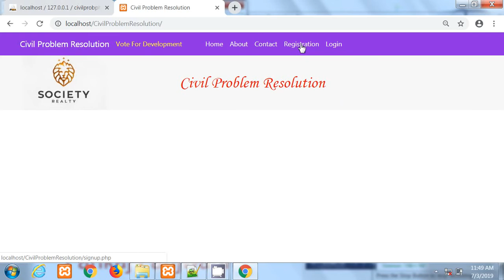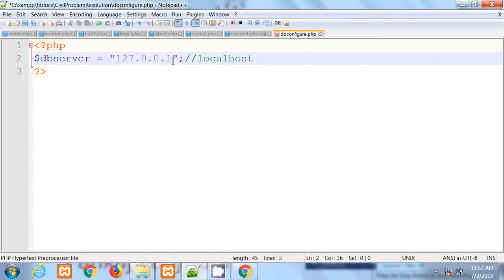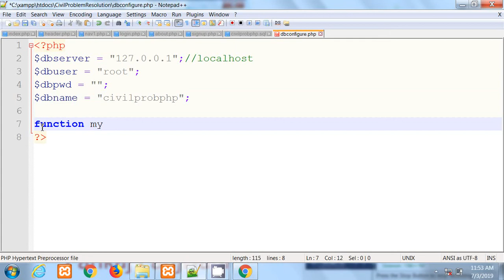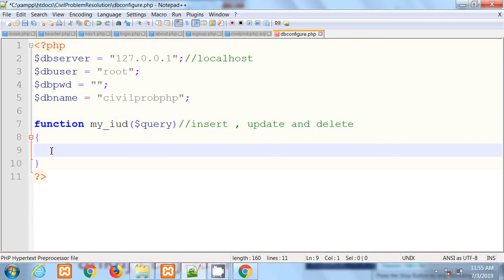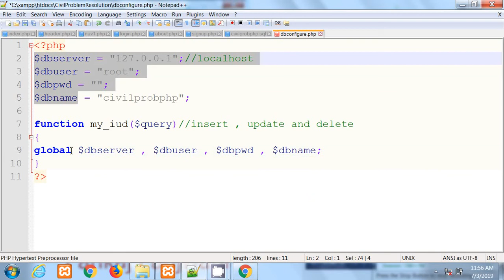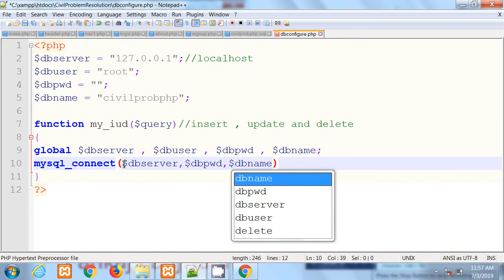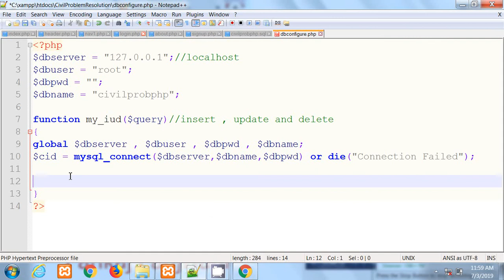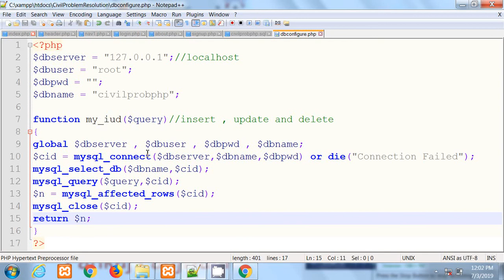PHP MySQL Project Part 9 | Civil Problem Resolution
Step By Step PHP Major Project Development By Pankaj Panjwani.